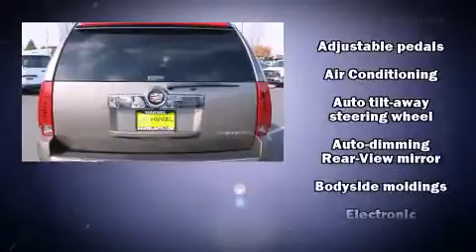2014 Cadillac Escalade Luxury in Santa Rosa, CA 95407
Hansel Ford

Sensibility and practicality define the 2014 CADILLAC ESCALADE. With just over 20,000 miles on the odometer, this 4 door sport utility vehicle prioritizes comfort, safety and convenience. It features an automatic transmission, rear-wheel drive, and a powerful 8 cylinder engine. A wealth of standard features means that you no longer have to sacrifice. Such as remote keyless entry, leather upholstery, a power seat, a trip computer, air conditioning, a power rear cargo door, blind spot sensor, and 1-touch window functionality. Power adjustable pedals allow the driver to optimize his or her driving position, enhancing visibility, comfort and safety. Back seat passengers will appreciate the rear audio controls, allowing them to make easy adjustments to the stereo system. Rear passengers enjoy the seat heating functionality, keeping them warm during the winter months. With high intensity discharge headlights illuminating your path, you'll always appreciate maximum visibility. For drivers who enjoy the natural environment, a power moon roof allows an infusion of fresh air. State-of-the-art amenities such as steering-wheel memory and pedal memory yield a more personal driving experience. Premium sound drives 10 speakers, providing you and your passengers a sensational audio experience. Safety equipment has been integrated throughout, including: dual front impact airbags with occupant sensing airbag, head curtain airbags, traction control, brake assist, a panic alarm, onStar, and 4 wheel disc brakes with ABS. Safety and maximum capability are assured via self leveling rear suspension, which maintains optimal driving geometry. It also arrives with a Carfax history report, indicating just one previous owner. Our knowledgeable sales staff is available to answer any questions that you might have. They'll work with you to find the right vehicle at a price you can afford. Stop by our dealership or give us a call for more information.